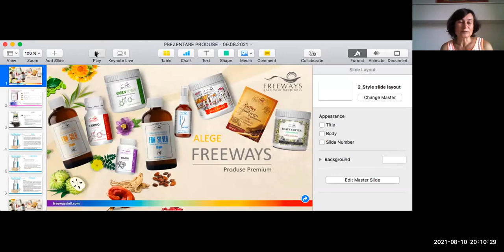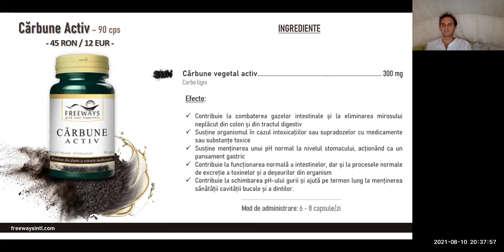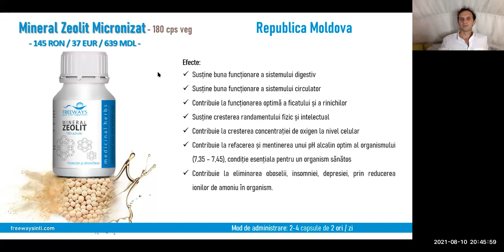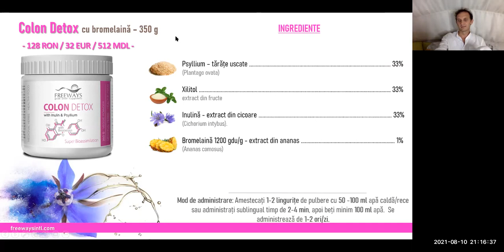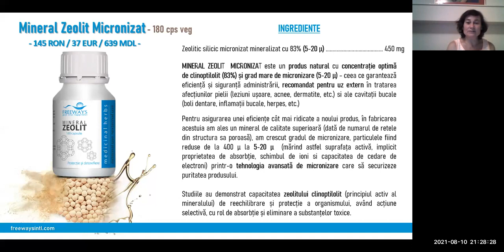Sanatatea Tractului Digestic cu Colon Detox, Zeolit, Carbune Activ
Mentinerea sanatoasa a tranctului digestiv!   cu dr Catalin Luca, dr medicina ayurvedica si chinezeasca. 20210810

Poti cumpara produsul sau o consultatie cu dr Catalin Luca in jur de 30 min la un pret accesibil de pe

Daca sunteti interesati de astfel de intalniri si partea de sanatate prin produse naturiste, puteti primi notificari pe sau mail la Mesaj la 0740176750